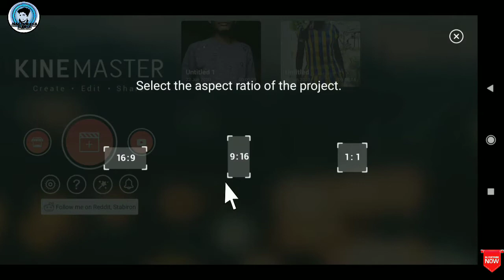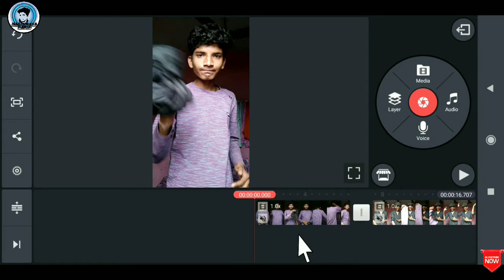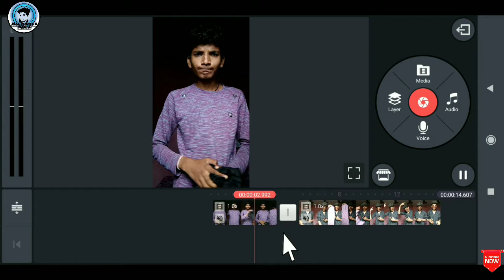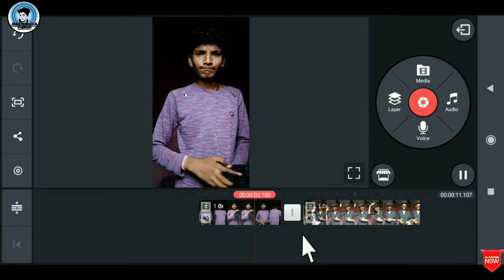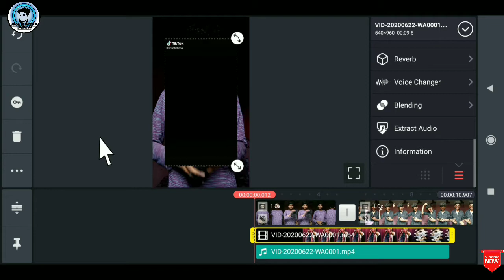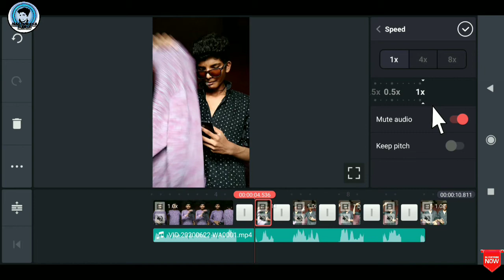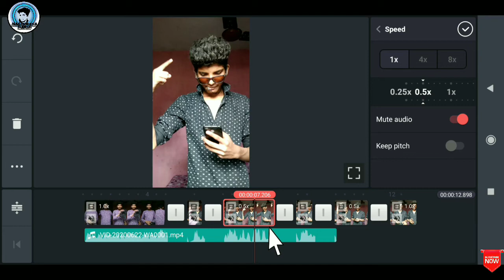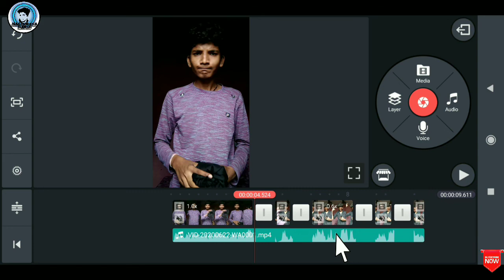Tik Tok new trend | 🔥सातो Janam तिजको paate गोरी tere | Transition विडिओ | Krishna जैसी Transition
Hi Dosto aaj ka video kinemaster use ke upar hone wala hai to yah video last Tak dekhna tabhi aapko pura samajh mein aaega To Humne  pura step-by-step main aapko Samjha Hai Tu Yaar Agar aapko video Pasand Aaya To Yaar LIKE OR SUBSCRIBE Jarur karna Bell icon all pe  kar lena

Yaha se song le sakte ho

Kinemastar chahie to Instagram per message karo niche Instagram ki link hai

Videos is for educational purpose only copyright disclaimer under section 107 of the copyright Act 1976, allowance is made for “fair use” for purpose such as criticism, comment , news reporting, teaching , scholarship,and research. Non-profit, educational or

Solved queries

1)how to make translation video

2) Sato Janam Tujhko paate translation Kaise banaen

3) Krishna Jaisi transition video kaise banate hai Android mobile me

4)how to create transition in Krish gawali

5) Krishna gawali transition wala video kaise banate hai